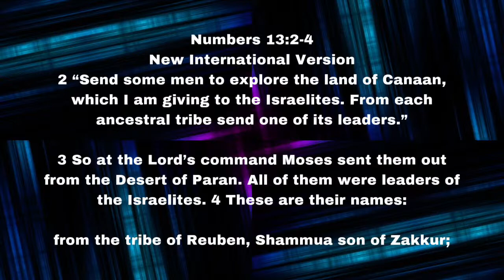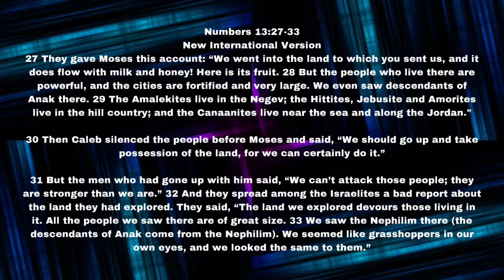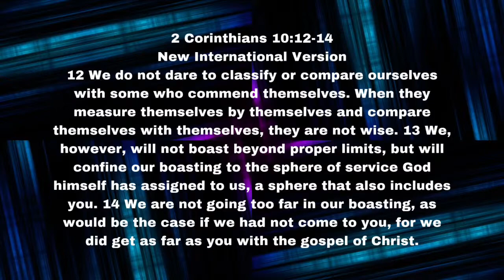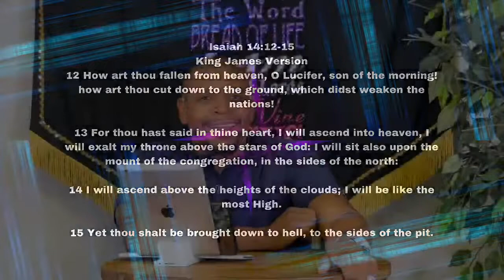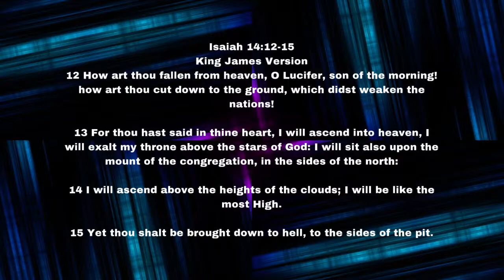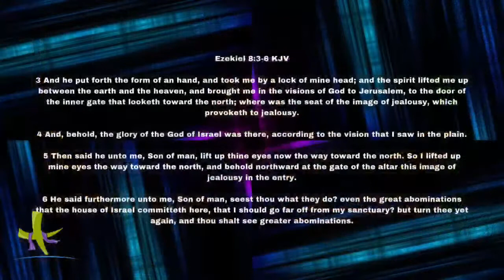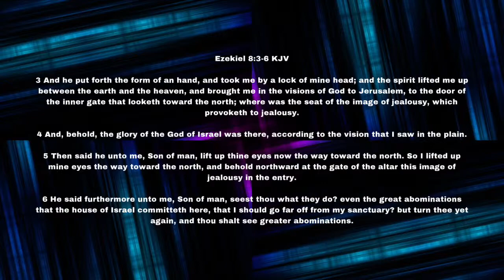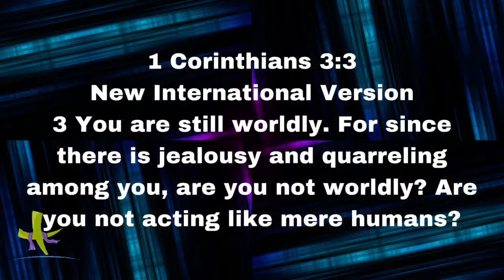Hosanna Family Church | 7:30PM Midweek Refuel | “WATCH THIS” Part 2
Hosanna Family Church is a non-denominational, multi-cultural, spirit-filled church in Houston, Texas founded by our senior leader Bishop Lamont Hillard Jr. We welcome you to our Wednesday Midweek Refuel online experience! We're so glad you decided to join us.